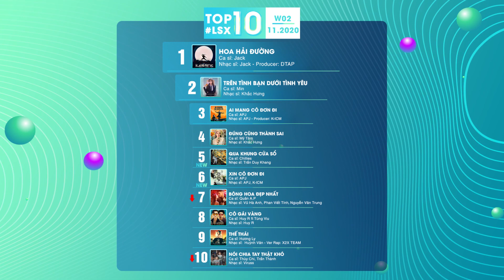Kết quả BXH Làn Sóng Xanh tuần 3 tháng 11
Kết quả tuần này đánh dấu kỷ lục tuần thứ 9 liên tiếp Hoa Hải Đường No.1 BXH tuần của LSX. Đây cũng là kỉ lục trụ hạng lâu nhất của năm 2020. Trước đó, Là 1 thằng con trai giữ thành tích 8 tuần No.1 và Hoa nở không màu là 7 tuần. Ăn mừng thành tích này và cảm ơn sự nhiệt tình của Đóm, LSX và Jack sẽ chuẩn bị 1 món quà nhỏ tặng mọi người. Hãy subcrible kênh để cùng chờ đón nha!

© Bản quyền thuộc về Làn Sóng Xanh
© Copyright by Lan Song Xanh ☞ Do not Reup